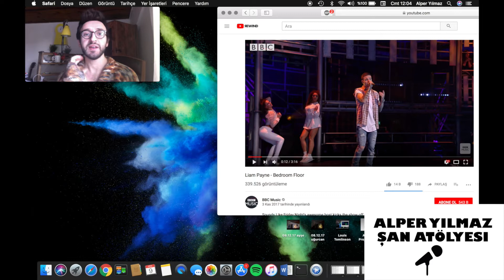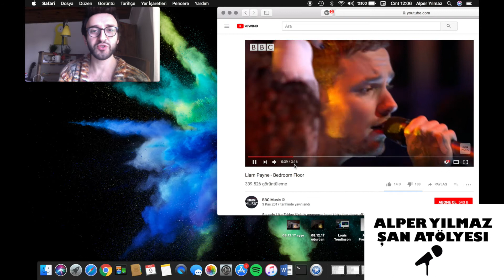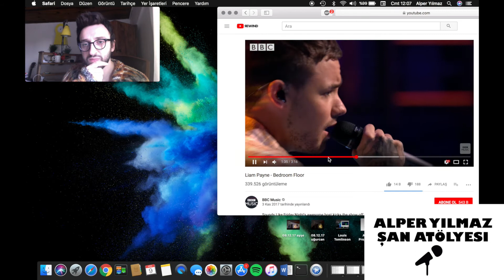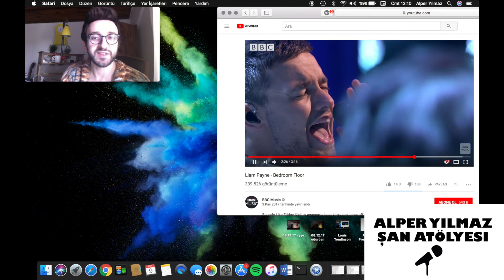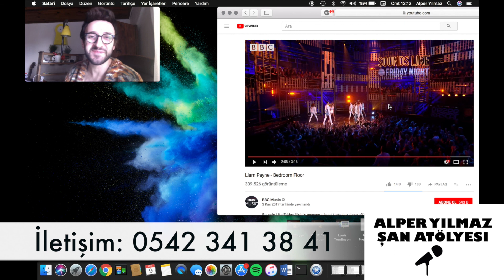Sürpriz Performans Sonu ! Liam Payne Ses Analizi